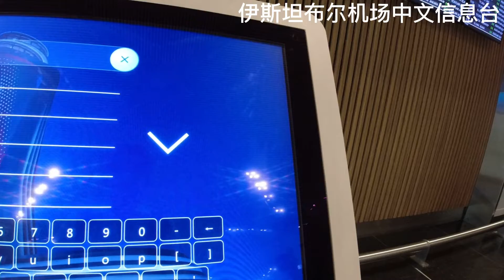土耳其的机场有多重视中国的游客：中英土三语的服务台可见一斑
伊斯坦布尔机场贴心的中文服务台，可以自查航班，交通，位置等常见的信息